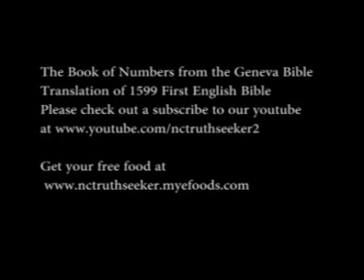Book of Numbers Geneva Bible Translation Chapter 16